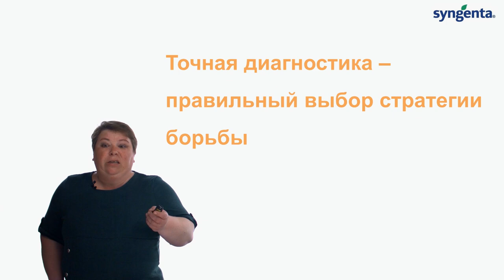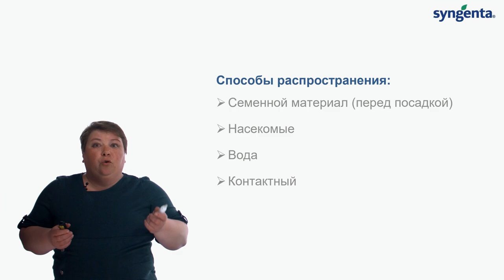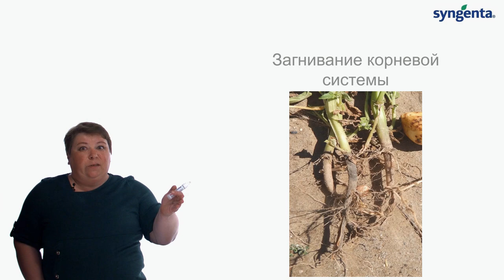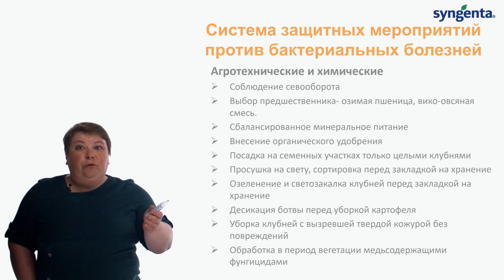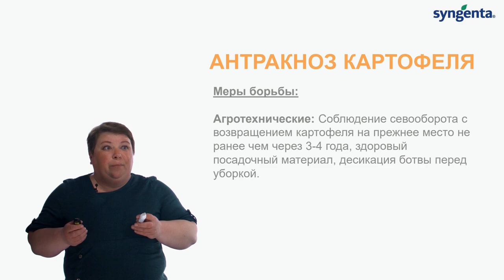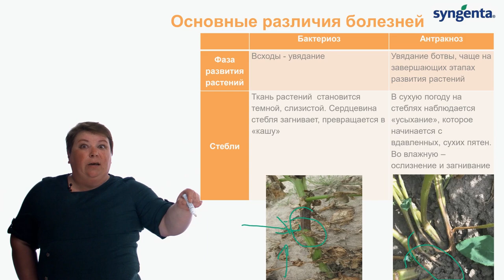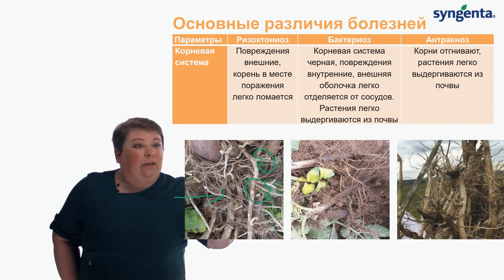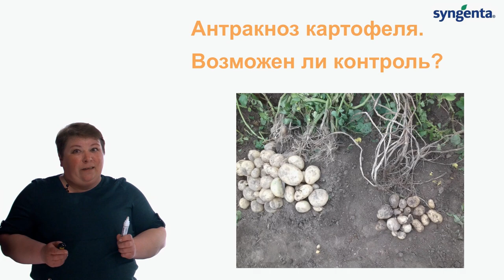Как отличить антракноз картофеля от бактериоза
Основные отличия болезней и рекомендации по системе защитных мероприятий.

Защита картофеля, тайм-коды:
0:00 - Защита картофеля
0:16 - С чего начинается защита растений?
1:20 - Бактериальные болезни картофеля
1:30 - Черная ножка и мягкая гниль
2:17 - Кольцевая гниль
3:01 - В чем схожесть и отличие бактерий друг от друга?
4:02 - Источники инфекции?
5:35 - Способы распространения
9:50 - Проявление черной ножки картофеля
11:49 - Меры борьбы с бактериальными болезнями
16:31 - Антракноз картофеля
18:56 - Как бороться с антракнозом?
21:20 - Как отличить антракноз от бактериоза?
31:12 - Возможен ли контроль антракноза?